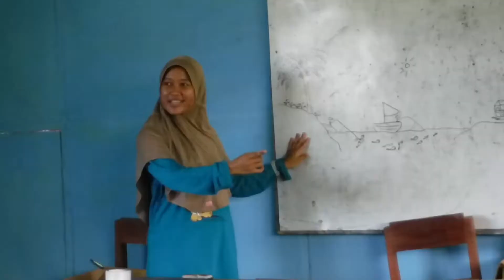Rumah Baru Bernama Webu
Melalui video ini, kamu akan diajak melihat Kampung Webu di Merauke dengan jebih jelas. Tentang rawa, lumpur, semangat anak-anak, dan ketangguhan masyarakatnya yang akan mengajarkanmu banyak hal. Selamat menonton!